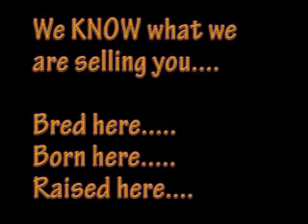Sailin For The Cash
2010 AQHA Palomino Mare, Barrel Prospect, Dash For Cash, Sail On Bunny